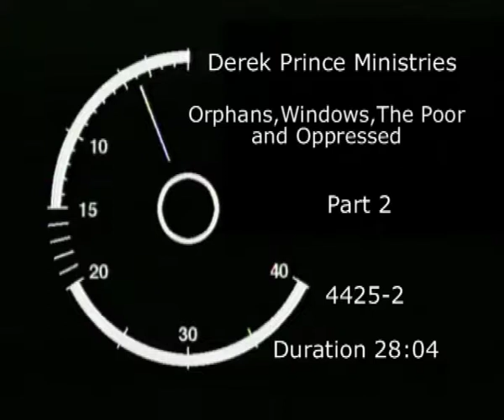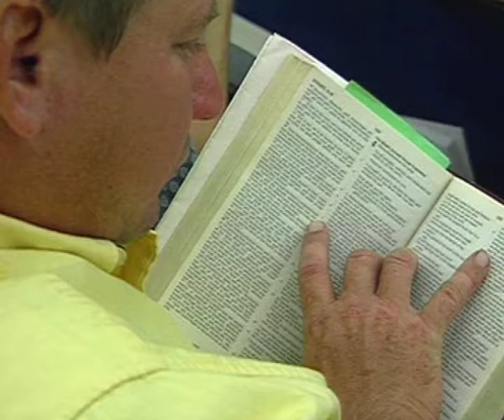Сироты, вдовы, бедные и угнетенные. №2 «Надежное основание» 4425_2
В этом выпуске пастор Дерек Принс продолжает серию проповедей на тему «Сироты, вдовы, бедные и угнетенные», и говорит о покаянии.

Мысленный и постепенный процесс разрушения греха и замена его праведностью. Это и есть покаяние.
Можем ли мы оттянуть или отменить Божий суд с помощью праведности и проявления милости к бедным?